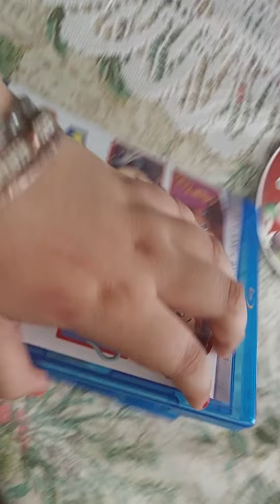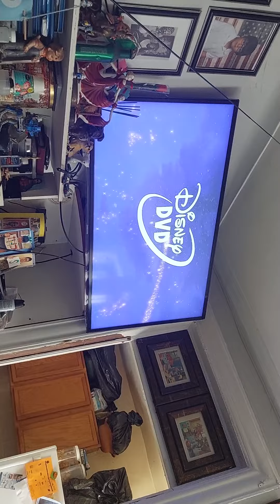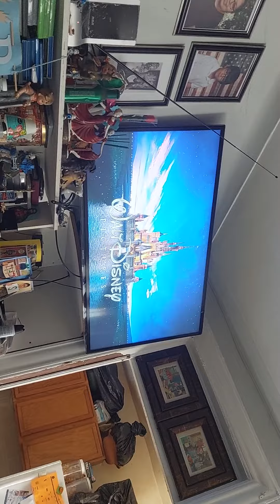opening to Toy story 2 2010 dvd reprint ( 2021)